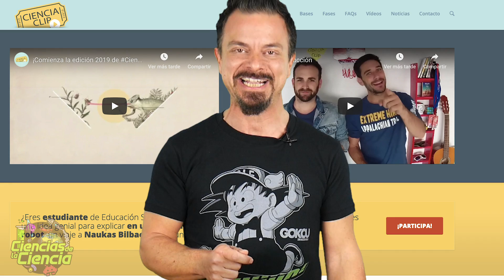ELON MUSK y SPACEX lanzan el primer vuelo del CREW DRAGON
Hoy os explicamos todos los detalles del primer vuelo del Crew Dragon a la Estación Espacial Internacional. Y de esta manera, Elon Musk y SpaceX, ayudan a la NASA a transportar sus astronautas al espacio.

👉 CIENCIA CLIP: como os he dicho en el vídeo, volvemos otro año más con Ciencia Clip. Se trata de un concurso de vídeos de ciencia, en formato youtube, para estudiantes de secundaria. Este año, como el año pasado, habrá edición española y edición para américa Latina.

Por lo tanto, son dos concursos, uno español y otro en América Latina, que son independientes totalmente.

¡Suerte! 😘

𝓜𝓾𝓬𝓱𝓪𝓼 𝓰𝓻𝓪𝓬𝓲𝓪𝓼

𝓙𝓙 😘👌